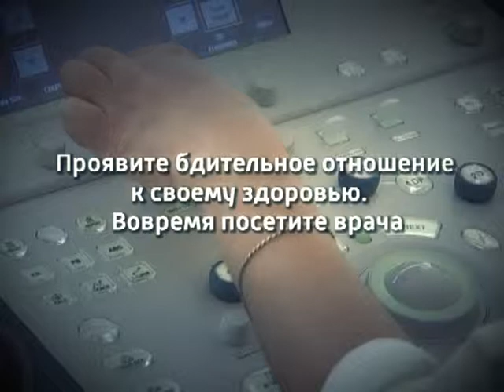Профилактика онкологических заболеваний